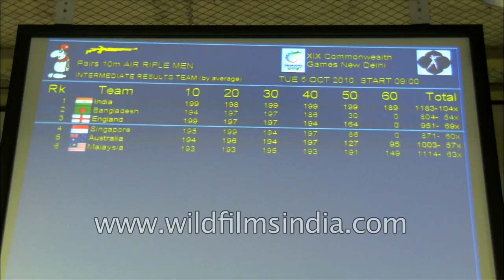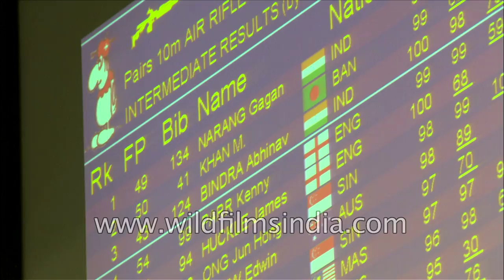Abhinav Bindra and Gagan Narang, shooting champions in action on the range